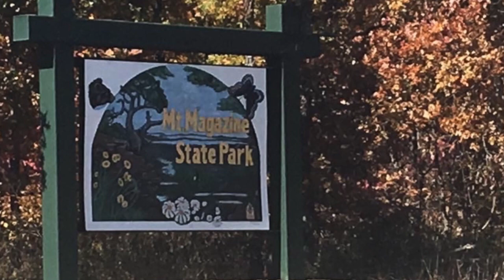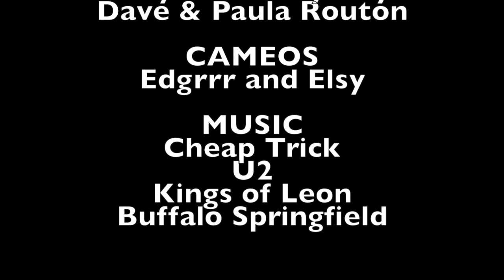Arkansas Fall 2018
Arkansas Fall 2018 - Hot Springs & Mt Magazine